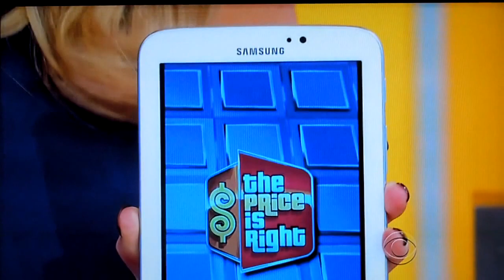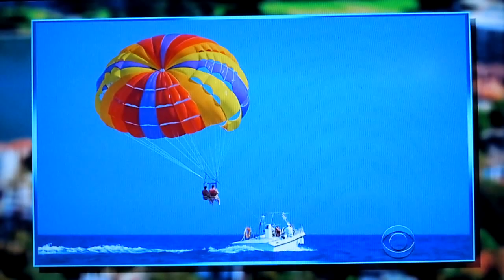The Price is Right - Showcases - 12/26/2013